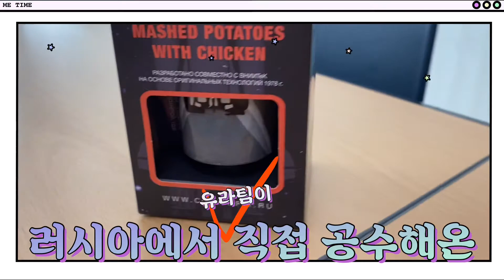[개발협력팀X유라시아 협력센터] 개발팀 해림 인턴의 👽ㅇㅜㅈㅜ ㅅㅣㄱㄹㅑㅇ ㄹㅣㅂㅠ👽 / 러시아에서 온 우주식량을 먹어보았다!🚀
개발협력팀과 유라시아 협력센터의 콜라보 영상!

과연 우주에서 먹는 매쉬 포테이토 & 치킨의 맛은?!🚀

그리고 뼛속까지 개발팀인 인턴즈의 모습까지?! 👽

좋아요 & 팔로우 부탁드립니다!